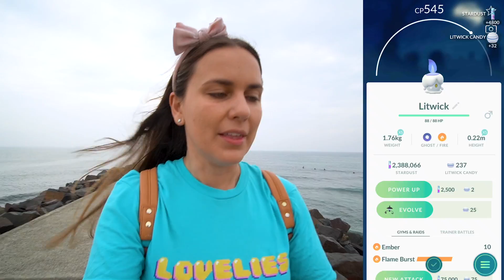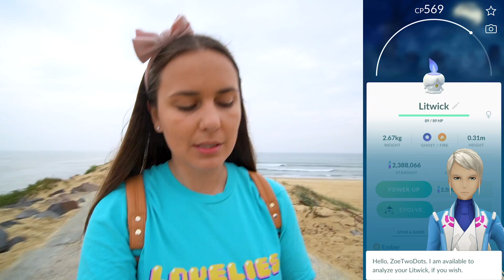5 x NEW 10KM EGGS & LAST CHANCE For Shiny Party Hat Wurmple!! Pokémon GO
With only a few 2km event eggs left, will I find Shiny Party Hat Wurmple?? I also took advantage of the Stardust bonus and incubated five new 10km eggs! These can hatch Axew, Archen, Tirtouga and Timburr but will I be that lucky?? ►MERCH

💌 MAILBOX!
ZoëTwoDots
WALLSEND, 2287
NSW Australia

▶ GEAR:
Camera: Sony A6400
Tripod: JOBY Gorillapod
Phone: Samsung Note 10+
Screen Recorder:
Drone: Dji Spark
Editing: Adobe Premiere Pro
Streaming: OBS

ES_Crispy Days - Lupus Nocte
ES_Crime All Around Us - Experia.mp3